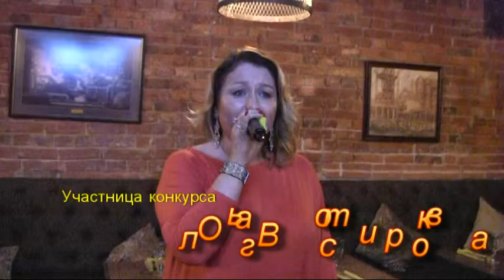Караоке 4 02.03.2016 Ольга Вострикова "Моя бабушка курит трубку"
Ольга Вострикова исполняет песню "Моя бабушка курит трубку". 2 марта 2016 г. состоялась очередная клубная караоке-встреча на которой происходил отбор участников будущего Гала-концерта "Звёзды бизнеса - Звёзды эстрады". Встреча была удивительной и полной открытий: новые участники продемонстрировали прекрасные вокальные данные, оригинальные песни, неожиданные жанры ... члены жюри и организаторы конкурса были удивлены новыми открытиями. Первое место в этом конкурсе было присуждено Ольге Востриковой за оригинальность и яркость выступлений. Второй место досталось Анне Ерофеевой за прекрасный голос и настоящий английский язык. Смотрите сюжеты с выступлениями участников конкурса на сайте